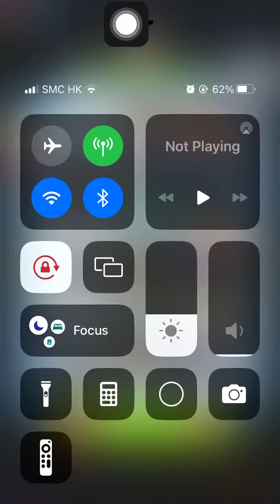Special Missions 2 20240102 Aggretsuko : a Short timer Strikes Back! 烈子 Puzzle Gameplay